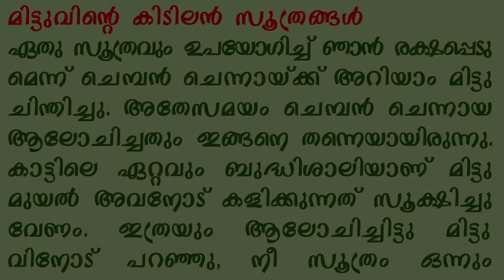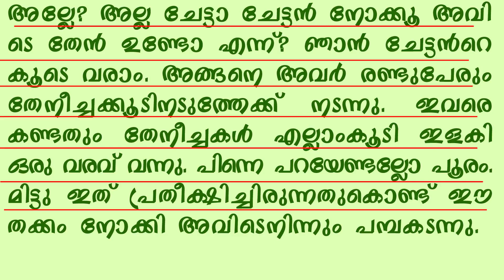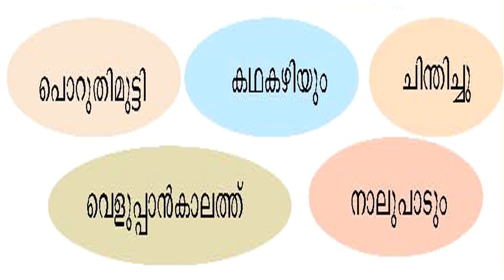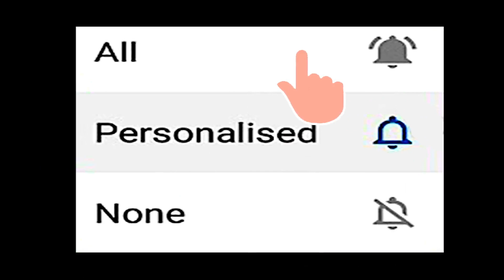KITE VICTERS STD 02 MALAYALAM UNIT 5 Annan Kunjum Anamooppanum അണ്ണാന്‍കുഞ്ഞും ആനമൂപ്പനും PART 14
CLASS 2 STD 02 MALAYALAM UNIT 5 Annan Kunjum Anamooppanum അണ്ണാന്‍കുഞ്ഞും ആനമൂപ്പനും PART 14 KERALA SYLLABUS